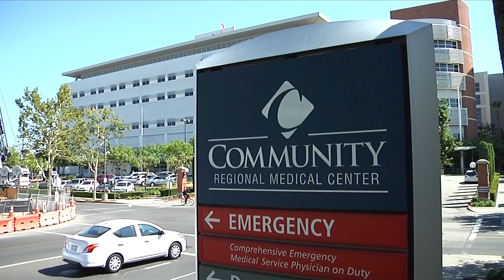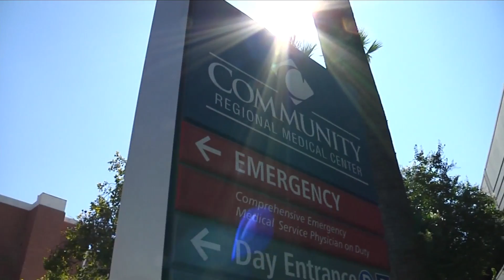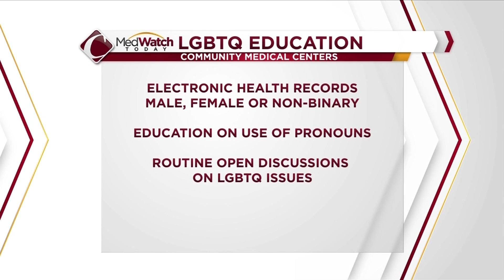MedWatch Today: Addressing LGBTQ Medical Issues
Community Medical Centers is working hard to make those who identify either male, female, or non-binaryan, feel comfortable when seeking medical attention. They're offering new policies, education, and cooperation,  so there's a place for everyone, regardless of your gender or orientation.